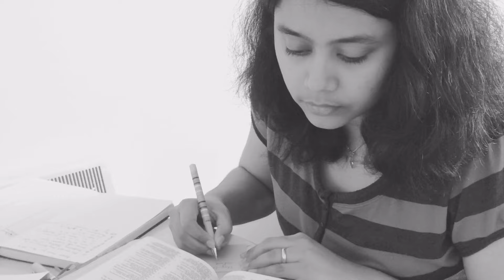Vlogs by Ani - #22 - Athirappilly Waterfalls | Niagara Of India | Malayalam Vlog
Vlog date: 16th Aug 2016

Athirappilly Falls is situated in Thrissur district, Kerala on the southwest coast of India. Located on the west-flowing Chalakudy River near the Vazhachal Forest Division and the Sholayar ranges, this 24-metre (80 ft) waterfall and the nearby Vazhachal Falls are popular tourist destinations. There is another waterfall on the way from Athirappilly to Vazhachal Falls, in close proximity to the road and is locally called “Charpa Falls”. Athirappilly Falls is the largest waterfall in Kerala and is nicknamed "The Niagara of India".

The unique forest in the Athirappilly-Vazhachal area is the only location where all four South Indian species of hornbills — the great hornbill (the state bird of Kerala), Malabar pied hornbill, Malabar grey hornbill, and the Indian grey hornbill are found living together.